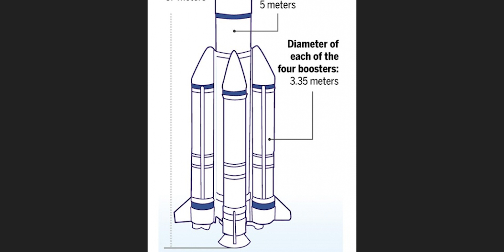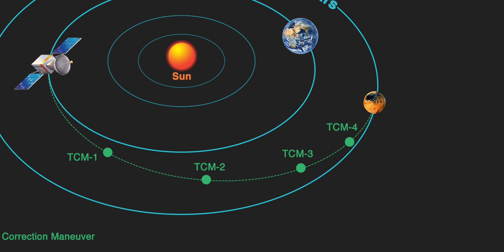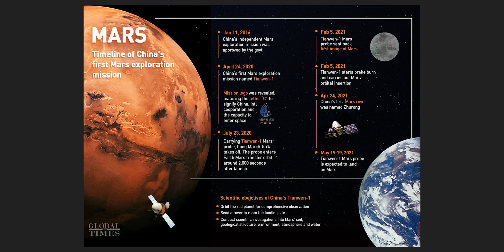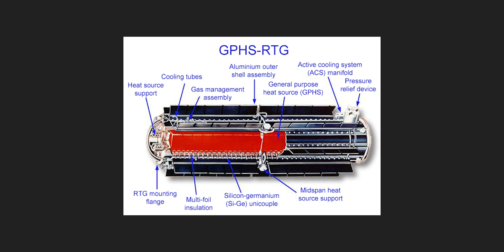China beats Russia? China Mars landing Zhurong Rover of Tianwen-1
Why Landing on Mars is Difficult? China Mars landing Zhurong Rover of Tianwen 1 early Saturday to deploy its Zhurong Landing rover, state media reported a triumph for Beijing's increasingly bold space ambitions and a history-making feat for a nation on its first-ever Martian mission. With this rover ChinaMarsMission has become the second nation to do that beating Russia.

Chapters
0:00 Intro
0:25 China Mars landing Zhurong Rover
2:33 Tianwen 1 Chinese Spacecraft Lands on Mars
3:23 Long March 5 Specifications
4:38 Problem of landing on Mars